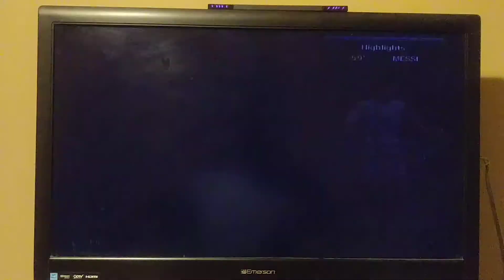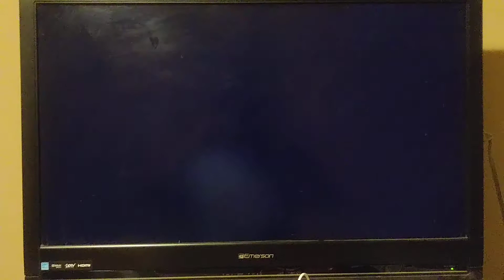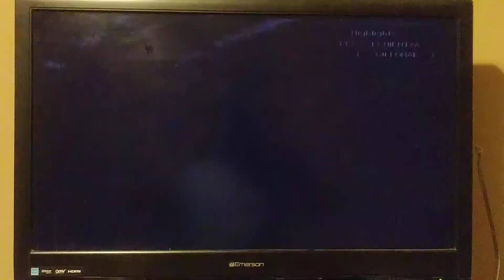RDA LEAGUE: Philadelphia FC vs CA Especialista | 3-3 (penalty win)